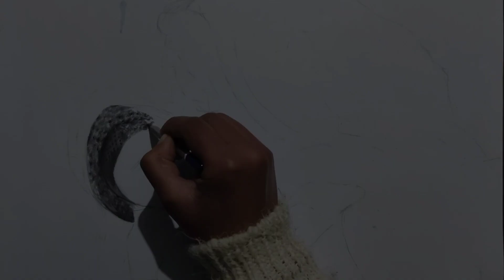graphite pencil drawing of mother and baby || timelapse || Flawless pencil